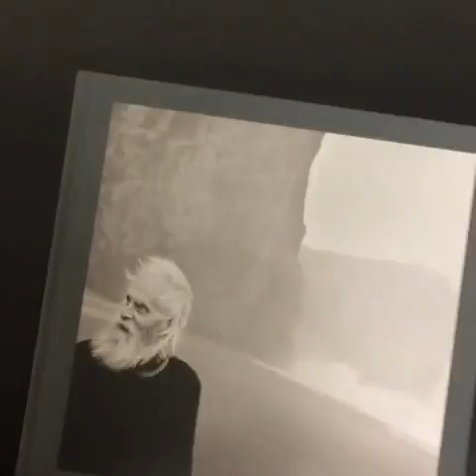Ragnar Axelsson's 'Faces of the North'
Introduction by Mary Ellen Mark. Text by Ragnar Axelsson.

Raised on an isolated farm in southern Iceland, Ragnar Axelsson (born 1958) became captivated early on by the brutal beauty of the North Atlantic and the delicate interactions between its inhabitants and their environment. Born of that fascination, Faces of the North, first published in a small print run in 2004, established Axelsson as one of the leading documentary photographers of our time. It contained about 100 lushly austere, powerful images of Greenland, Iceland and the Faroe Islands, taken over two decades. Long out of print, Faces of the North is now republished in a special anniversary edition that echoes the format of Axelsson's latest publications, Last Days of the Arctic and Behind the Mountains. Containing the original selection of photographs documenting the vanishing lifestyles of the North Atlantic, the new edition also includes previously unpublished photos, Axelsson's personal accounts of the journeys which led to the images' creation and the artist's sketches of the photographs, drawn nightly as he traveled through the Arctic. In the 2004 edition of Faces of the North, Axelsson collected the images of farmers, hunters and fishermen in the Arctic and the Atlantic that he became best known for; in the 2014 edition, his oeuvre comes full circle, as he looks back upon the foundation of his photographic passion and career.